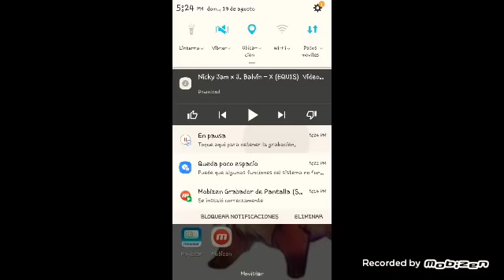:v un paseo por mis islas d dragon mania legend \v:/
V: aki les muestro :^pos mi dml xd v: weno es lo k c me ocurrio acer :v espero k les guste